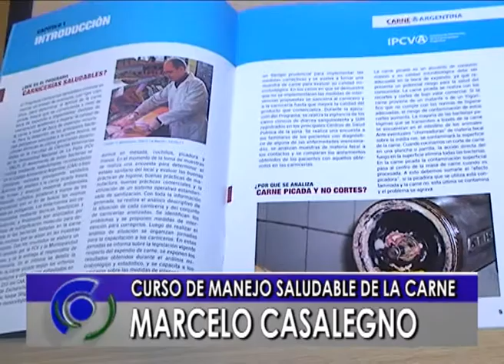@ NOTA CASALEGNO CARNICERIAS SALUDABLES @